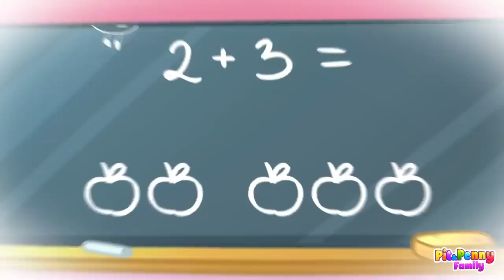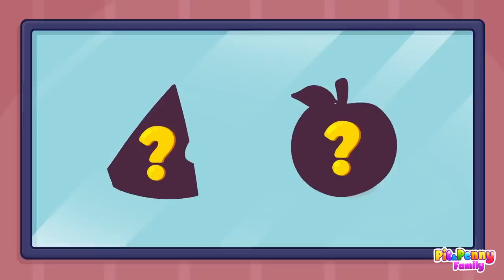Colorful Little Poo 🎁 Training Story for Kids 😻 Pit & Penny School 🥑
Hi kids! 🥑 Watch the video and have fun with Pit & Penny School! 🥑💗